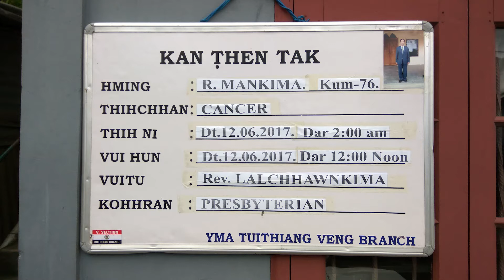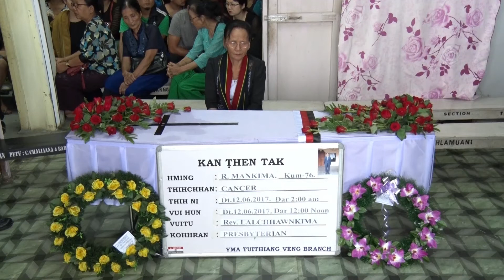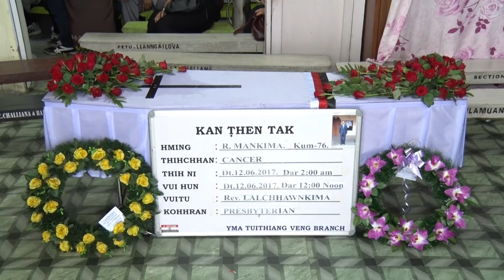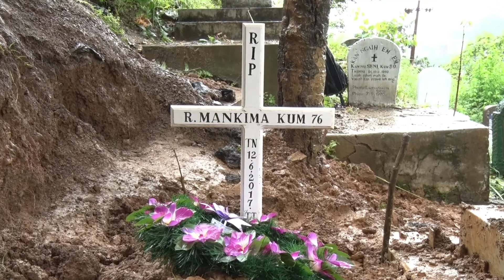Pu R. Mankima Vuina Programme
Pu. R. Mankima (9April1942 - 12June2017)
Thihni      : 12 june 2017     Zing Dar 2: 00 am
Vui hun   : 12 june 2017  chhun Dar 12:00
Vuitu       : Rev. Lalchhawnkima (Bethlehem Bial Pastor)